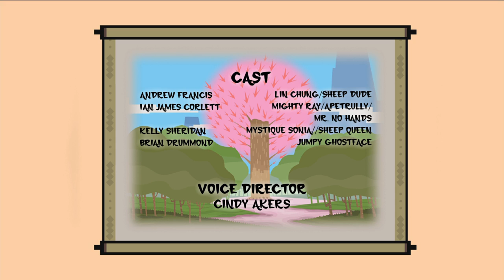Hero: 108 - Sheep Castle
The Sheep Queen and her army take ApeTrully captive, but First Squad’s rescue fails because they are tricked into wearing wool sweaters which are really traps.  Baboon King and Yaksha come to the rescue, but Sheep Queen makes it clear that she will not surrender unless First Squad can beat her at a knitting competition.